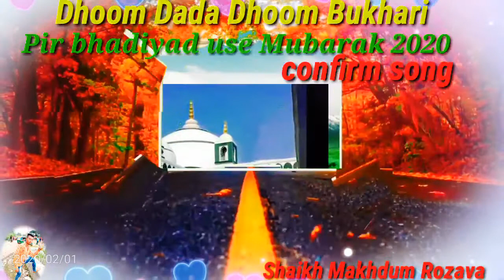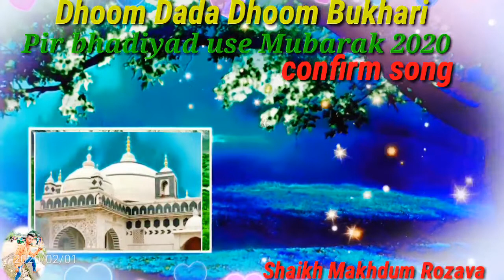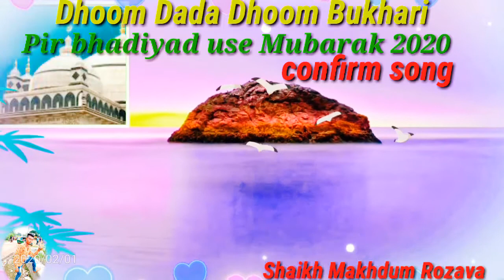Pir bhadiyad urse Mubarak confirm song 2020 Shaikh Makhdum Rozava YouTube video 📹